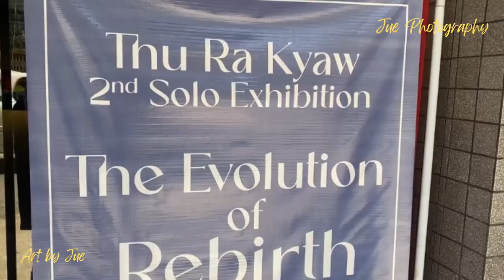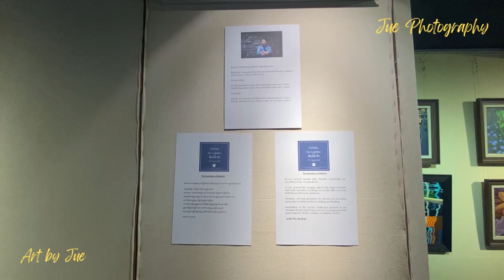Art Hopping by Jue - Series no. 9- Artist Thura Kyaw - The Evolution of Rebirth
Art Hopping by Jue - Series no. 9
Artist Thura Kyaw - The Evolution of Rebirth
2nd Solo Exhibition
Sar Ga Gallery
Art by Jue Jue Photography
မှတ်ချက် - Download ပြီး ပြန်တင်ခြင်း ခွင့်မပြု။